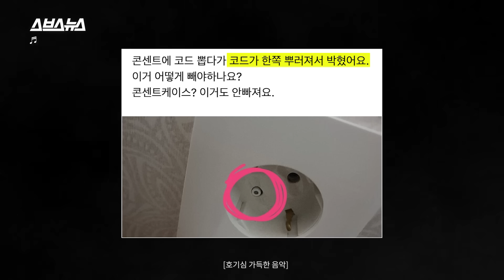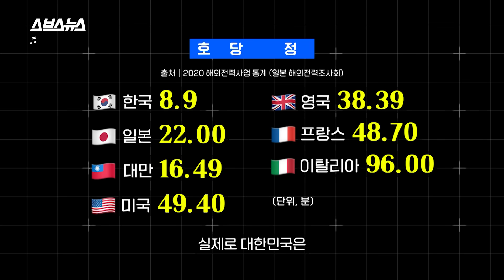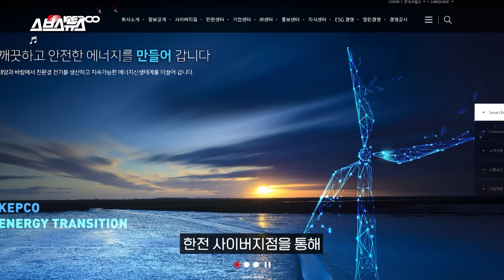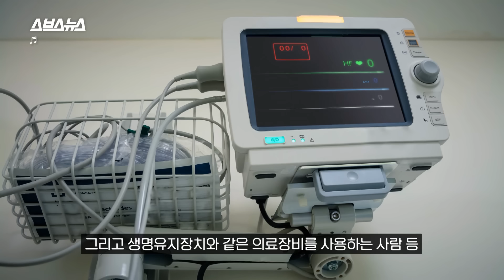220V 콘센트 고칠 때도 두꺼비집 내리는데, 전기가 흐르는 22,900V 고압선은? / 스브스뉴스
220V의 100배인 22,900V 특고압선을  직접 손으로 작업하는 전기 공사 방법 '직접활선공법'.
이 공법은 보호장구를 착용하더라도 작업자에게 위험부담이 큽니다. 그래서 작업자의 안전을 위해 2022년부터 '직접활선공법'이 폐지됐습니다. 이제 '간접활선공법' 또는 전기를 끊고 공사하는 '휴전 작업'으로 전기 공사를 진행하고 있는데, 우리 일상에는 어떤 변화가 생길까요? 스브스뉴스 영상에서 확인하세요.